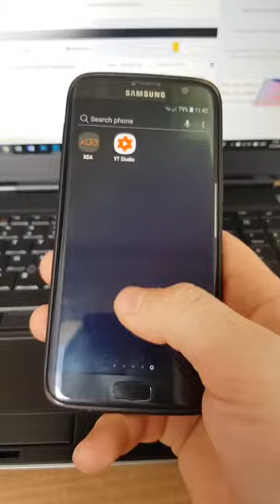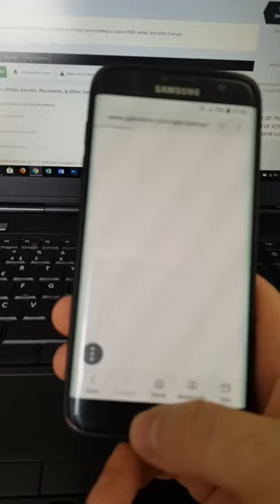Samsung S9+ Port Rom For S7/Edge || S9 Rom Ported For Other Galaxy Devices || Oreo Rom For S7/edge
Samsung S9+ Port Rom For S7/Edge || S9 Rom Ported For Other Galaxy Devices || Stable Rom

- reboot phone to TWRP
- make a wipe data , cache , dalvik-cache
- flash ROM then flash ADDONS (optional)
- reboot phone and wait about 5 min
- done